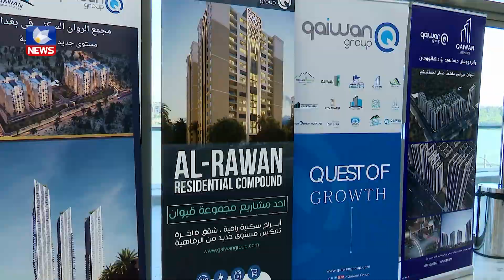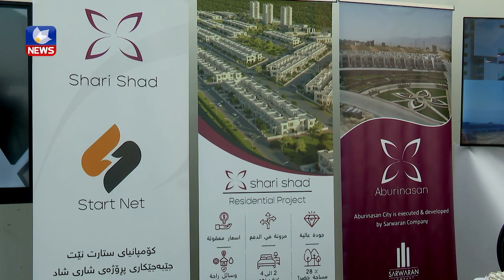پیشانگەی وەبەرھێنان و کەرەستەی بیناسازی و پیشەسازی لە بەغداد بەرێوەچوو